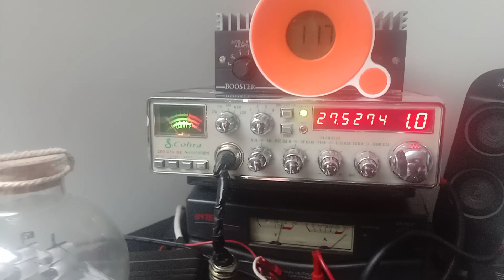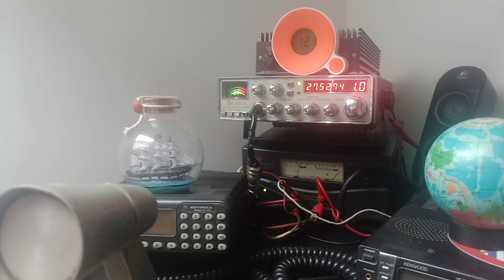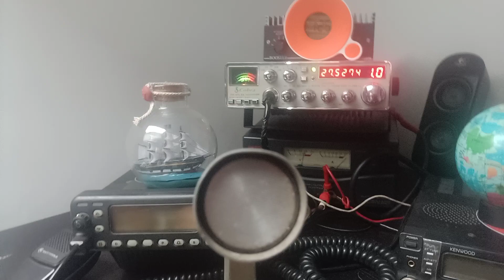Special Activation on 555 on 11-11 Independence Day in Poland 161AZ77/1111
CQ call on special activation 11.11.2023 on independence day in Poland

on 27555 and 27525 USB

by RadioMalopolska on callsign 161AZ77/1111